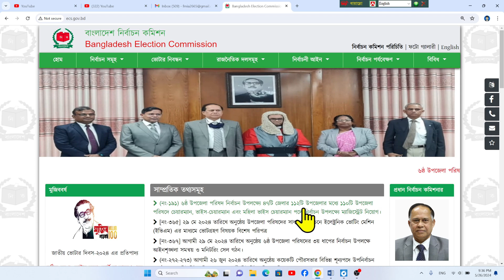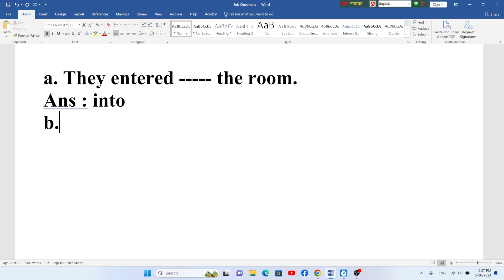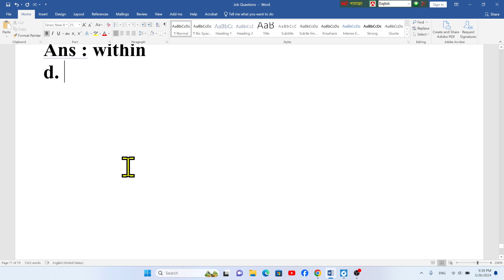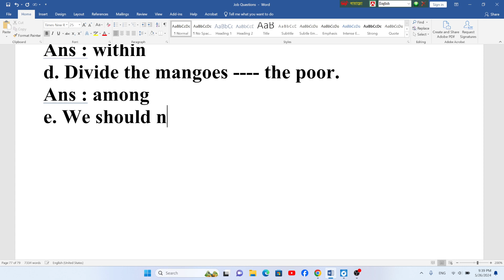নির্বাচন কমিশন সচিবালয় ডাটা এন্ট্রি অপারেটরের লিখিত পরীক্ষার প্রস্তুতি | ecs job exam preparation